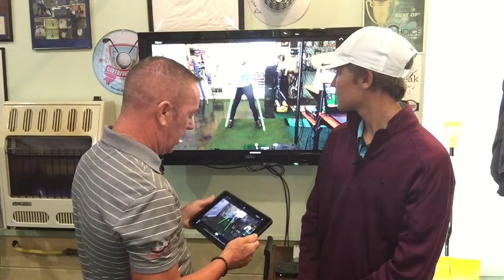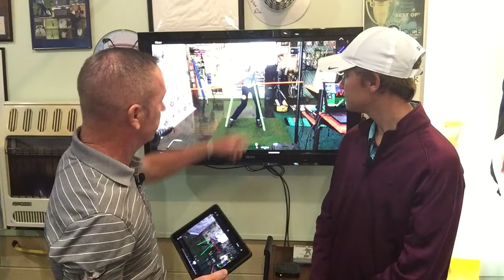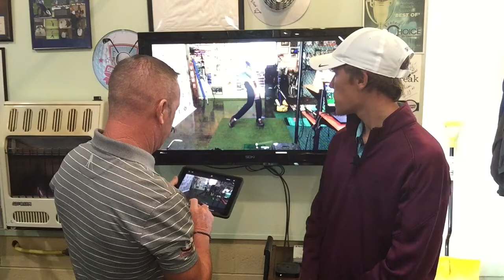Golf Swing Analysis with Mike Sewack (DF Golf Video episode 17)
Scotty talks to full- time ASFL golf academy student Michael Sewak about his experience playing for the PIAA State Team Championship!

0:00 Intro
0:29 Interview with Mike Sewack
4:36 Analysis of Mike Sewack Golf Swing